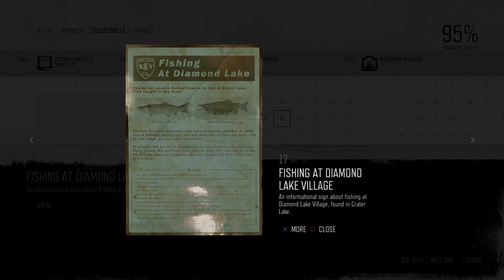Days Gone Mission Tourism #17